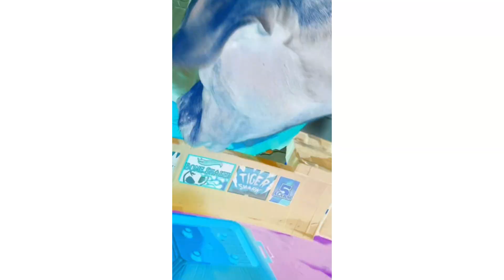Monster Jam Garage and T- Rex Hot wheels playset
Watch Breslin play with his massive monster truck collection. He is playing in the Monster Jam garage and the T-Rex playset! This video was created with the GoPro App on my iPhone